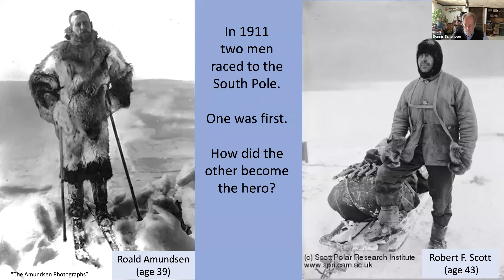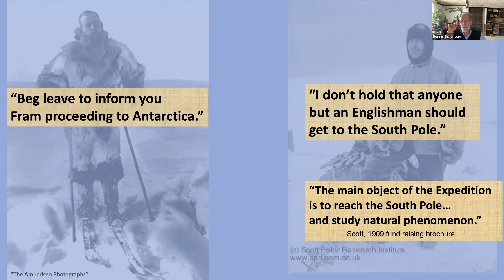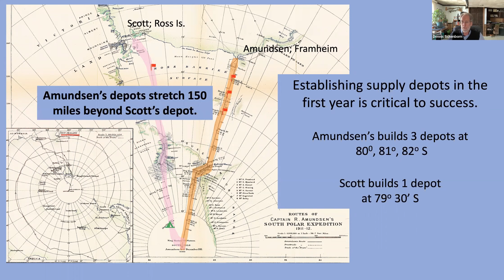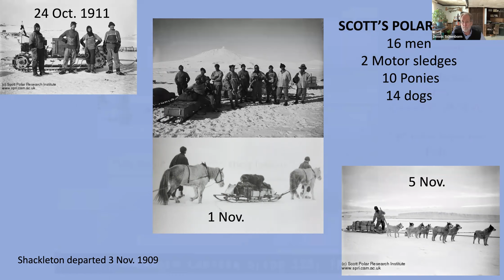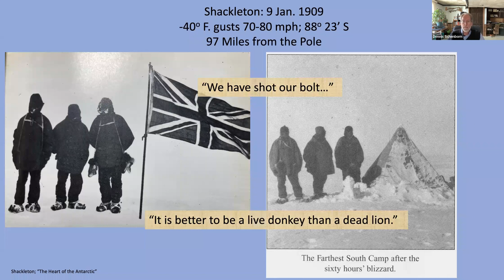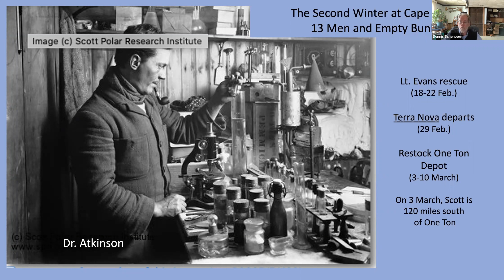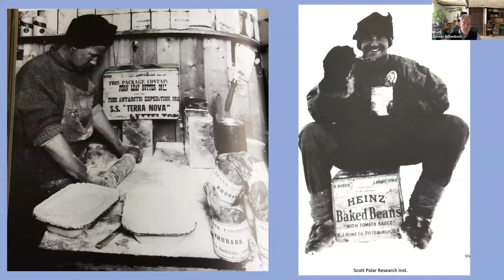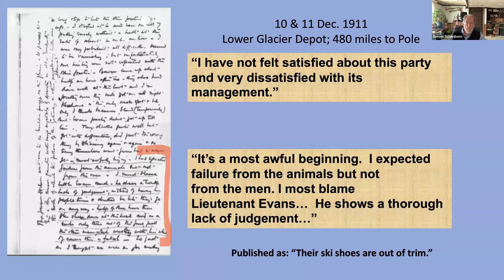Race to the Pole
In 1911, two men raced to the South Pole, one got there first and returned safely; the other died and became a legend. This is the story that Dennis Schenborn presents in his novel "Heroes All: Race to the Pole," which reveals details and first person accounts of the Amundsen and Scott expeditions.